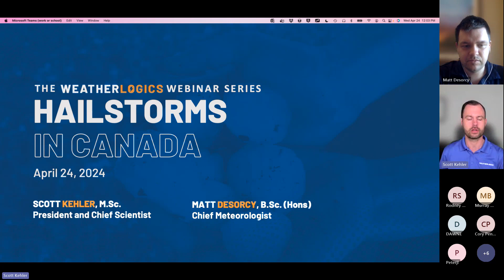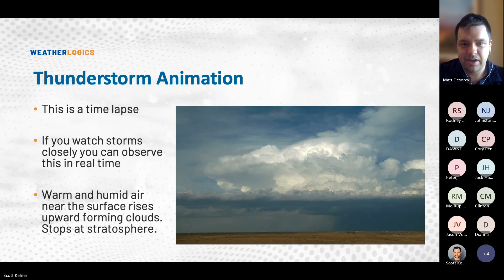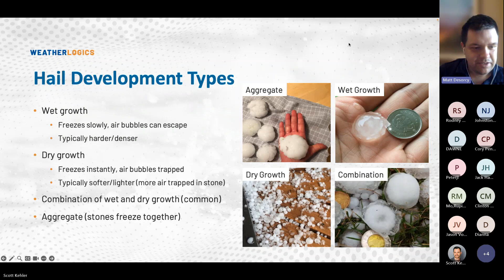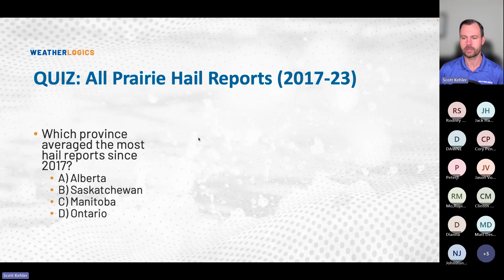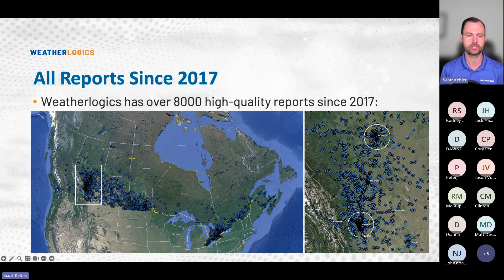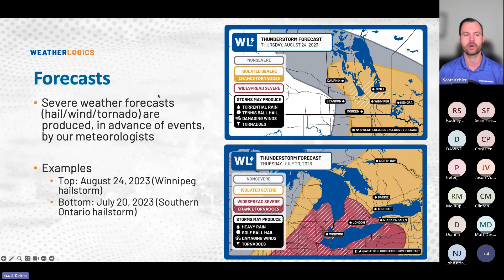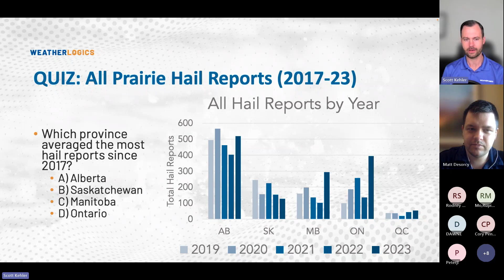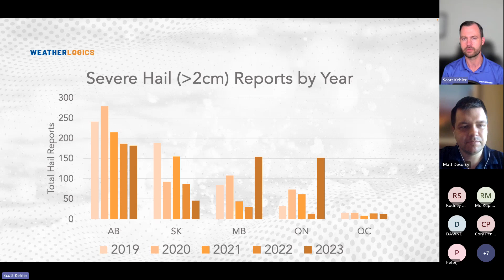Webinar: Navigating the Storm - Understanding and Predicting Hailstorms in Canada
Every year, Canadians face the threat of hailstorms, which not only damage homes and vehicles but also significantly impact agriculture. In this webinar, experts from Weatherlogics dive into the behaviour of hailstorms, revealing insights on how these destructive forces can be forecasted and tracked with greater accuracy.

As a leader in meteorological research and solutions, Weatherlogics shared their extensive knowledge and data resources. Don’t miss this opportunity to gain valuable insights into the impacts of hailstorms.